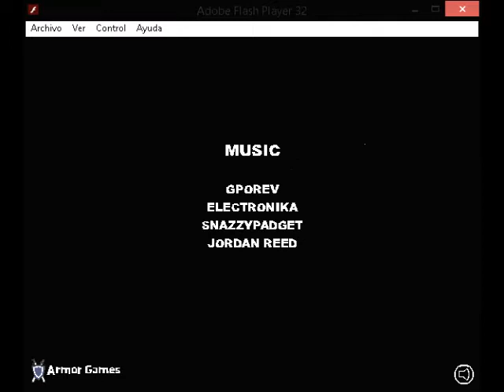Hobo 2 Prison Brawl.